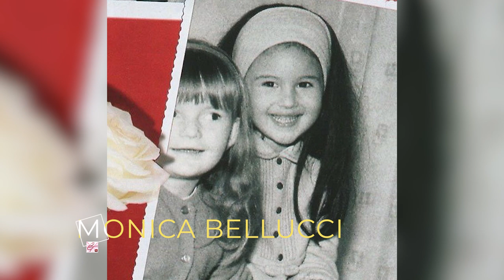What Happened To MONICA BELLUCCI | is She RETIRED!?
Monica Bellucci one of the best beautiful and talented actresses of all time at least this is my opinion. Monica Bellucci was born to Brunella Briganti and Pasquale Bellucci in Citta di Castello, Umbria, Italy. She was the only child of the couple. But what happened to Monica? is she still acting? did she gets married for the third time? to know more please what the video and share with me your opinions below in the comments.